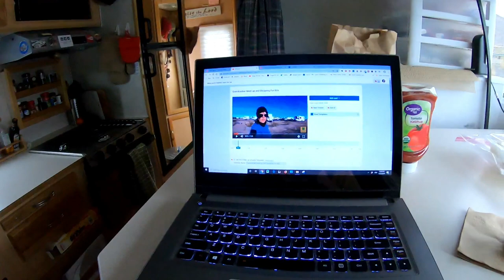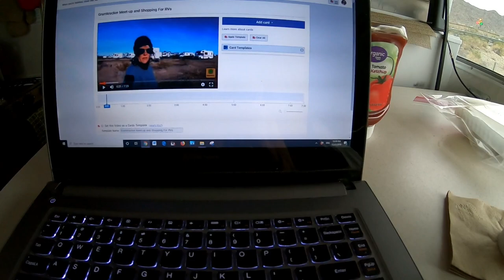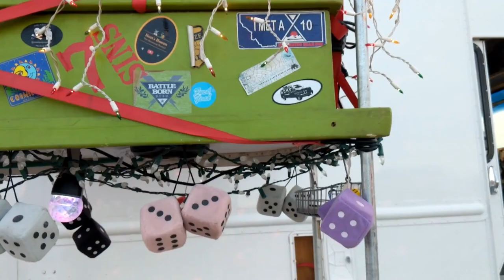Just Along For The Ride and Christmas Day!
50' foot Solar Panel Extension Cables